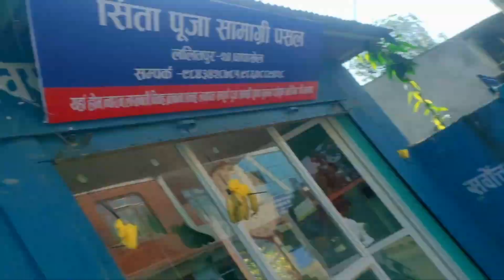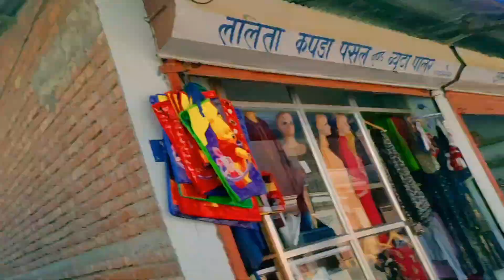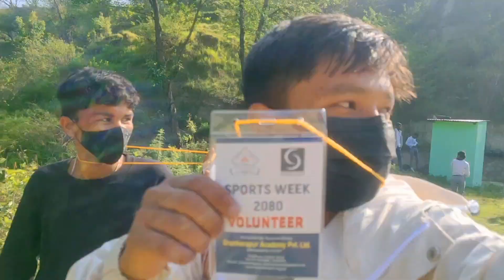sport week garko clz bata ramilo vayo🥀♥️